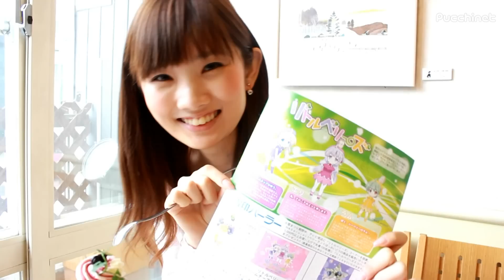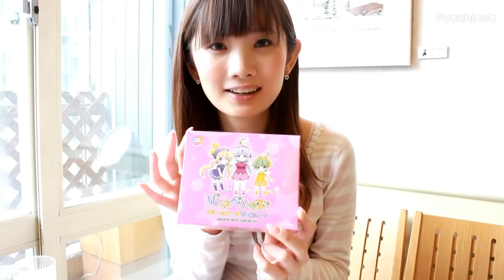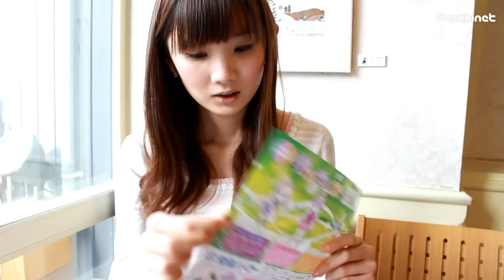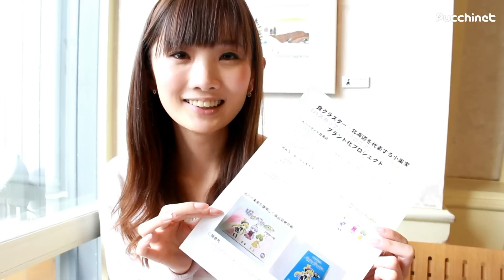小果実が入った「リトルベリーズパフェ」を染矢優が食べてみた @北海道札幌市 Berries Parfait Report in Sapporo Hokkaido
雪印パーラー本店限定で期間限定で販売する「リトルベリーズパフェ」。ハスカップ・アロニア・シーベリーという、国内ではほぼ北海道でしか生産されていない小果実を3つふんだんに使った酸味のきいたパフェ。染矢優さんが食べてきましたよ。